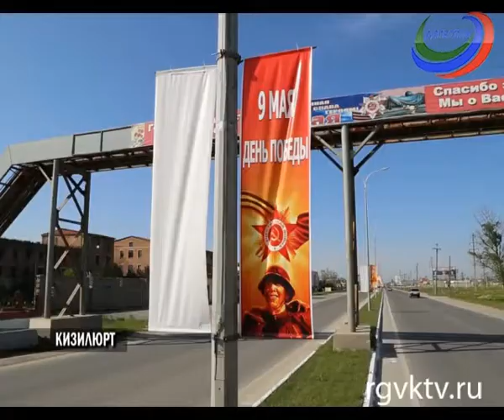Кизилюрт готовится отпраздновать День Победы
Приближается День Победы: в преддверии большого праздника и юбилея в Кизилюрте начали украшать городские улицы.